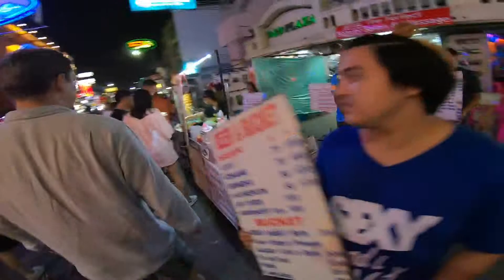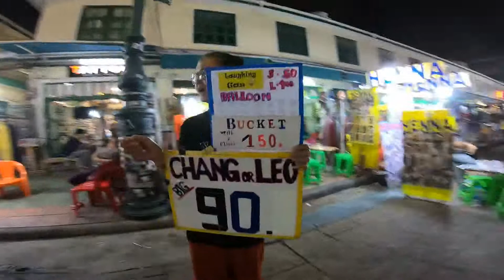Thailand: Khao san road 2019 low season April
Khao San road is one of most famous streets for travellers in Asia. If you been backpacking Asia you have most likely been on these street. It is centre of backpacking in Bangkok. Just a quick walk trough to see how it looks in April when is low season. It is worth mentioning that it much less wild as it was before, as since the army is in charge they have cleaned it up quite a bit so it is not as "crazy" as it once was.